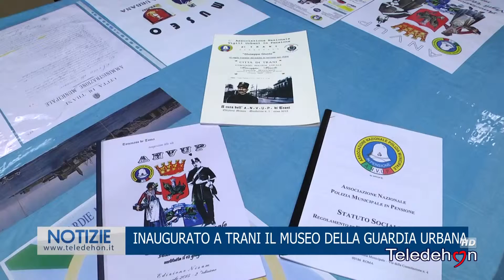INAUGURATO A TRANI IL MUSEO DELLA GUARDIA URBANA